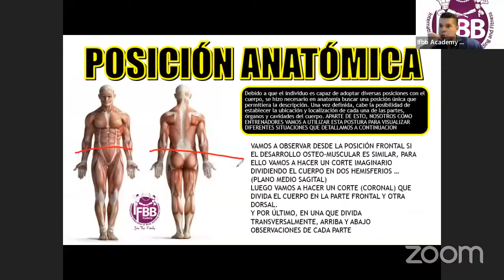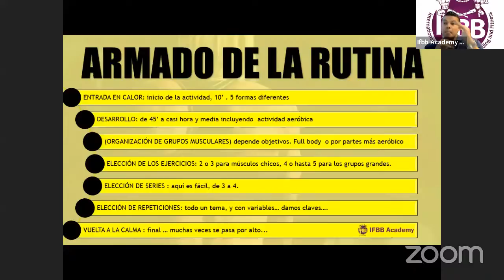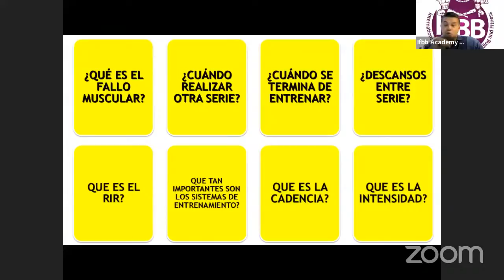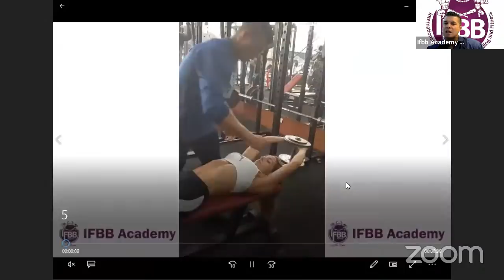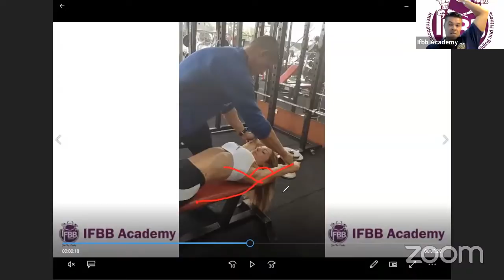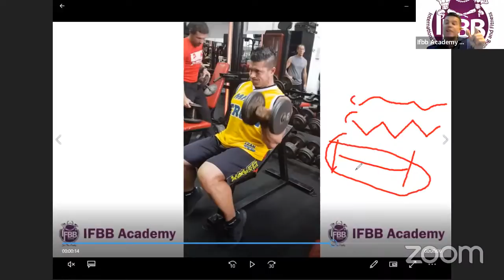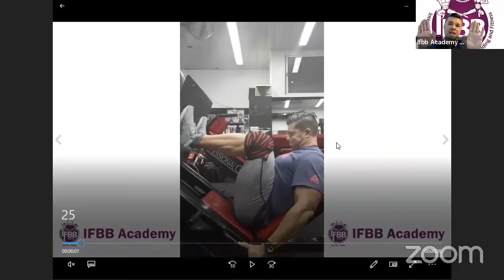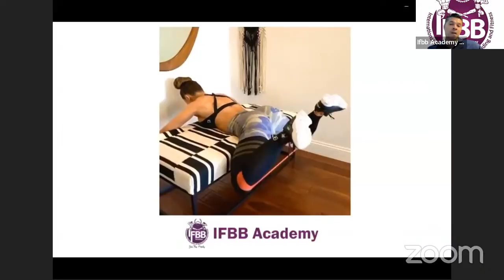WEBINAR GRATUITA - INSTRUCTOR DE MUSCULACION INTERNACIONAL